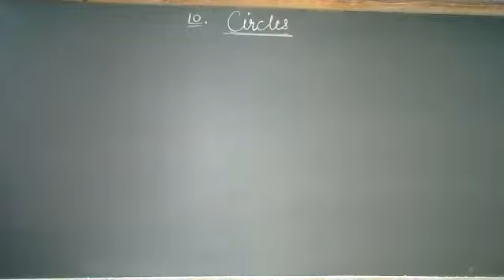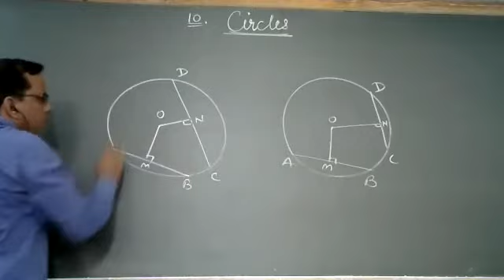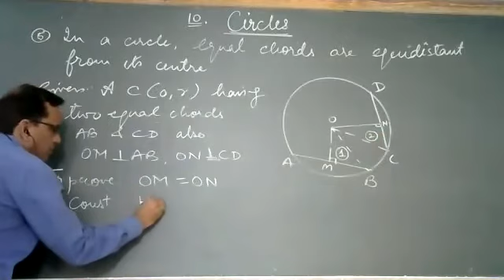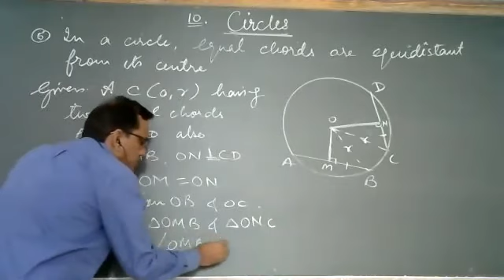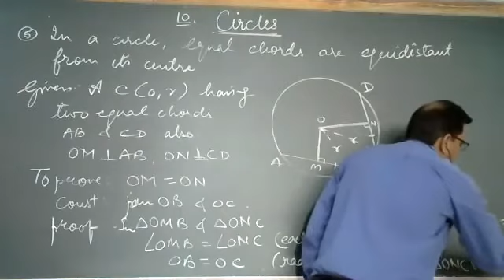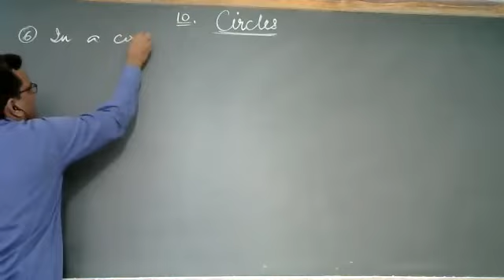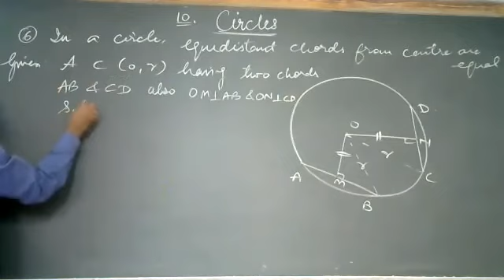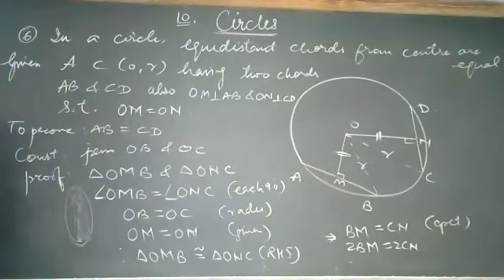Circles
Class - IX - Mathematics - Online Class 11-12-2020 by Arun Sir